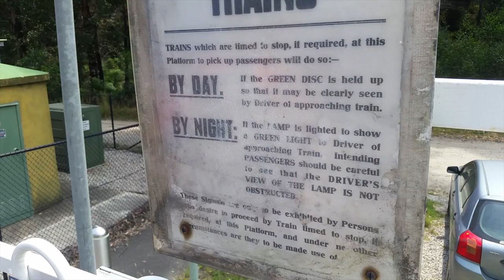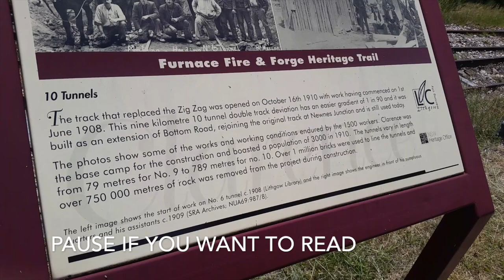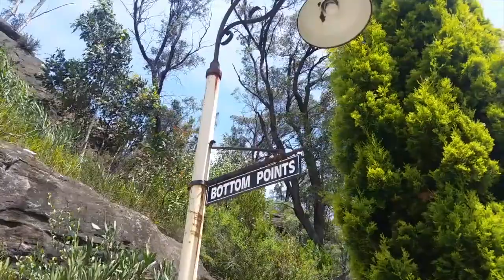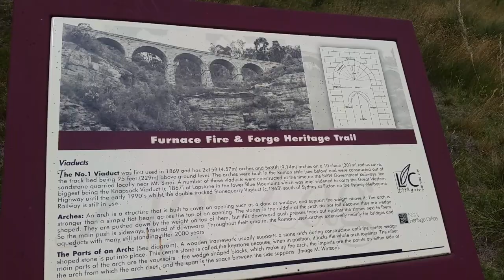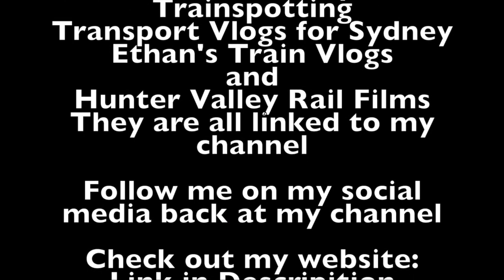Sydney City Transport Vlog 215: Zig Zag Station and Railway Adventures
This video is at Zig Zag Station on the Blue Mountains Line in Clarence NSW

This video features: V sets and Railway Adventures along the Zig Zag Railway

Unfortunately we could not make it all the way to Top Points so this video is doesn't complete the entire Zig Zag Line.

Upcoming Vlogs/Videos
Sydney City Transport Vlog 216: Lithgow to Central Express Timelapsed
Sydney City Transport Vlog 217: Lithgow to Central Express Full
Sydney City Transport Vlog 218: Couridjah Station

Filmed on the 22nd of January 2018